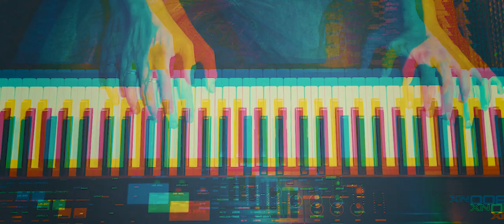MATTERS UNKNOWN - A Beginning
'MATTERS UNKNOWN' is the debut project of Trumpeter, Multi-Instrumentalist and producer Jonathan Enser.

In 'A Beginning', space and time - both spun from the same matter take centre stage, making room for the listener to sink into the music

The first record, ‘We Aren’t Just’, has a sound that is at once known and unknown. Enser's writing is steeped in deeply spiritual, soulful influence. Undercurrents carry grooves from the roots of the Blues to West Coast trap all hinged through African Diasporic influence. The music is uncrowded and languid, and finds urgency without restlessness.  This is Celestial Blues, wrapped in contemporary global grooves.

Track features:
Jonny Enser (Nubiyan Twist) - Trumpet, Tuba, Keys and synth
Matt Davies (Werkha,  Noya Rao) - Drums
Rosie Turton (Nerija) - Trombone
Viva Msimang (COLECTIVA, AUKA) - Trombone
Lyle Barton (Emma Jean Thackray, Golden Mean)  -  Keys
Alec Hewes (Allysha Joy) - Double Bass
Jansen Santana - Percussion
Joe Murgatroyd - Bass Clarinet

Film Edited + Additional footage - Tamsin Elliot
Camera Man - Pilo Adami

Mix Engineer: Oli Barton Wood
Mastering Engineer: Caspar Sutton Jones(Gearbox)